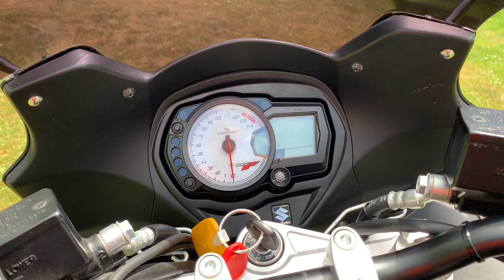2008 Suzuki GSX650 F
2008 Suzuki GSX 650 F for sale 6090 miles